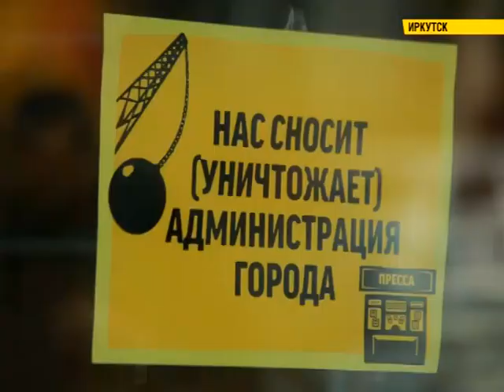Киоски сносят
Иркутск перестанет быть читающим городом. В этом убеждены представители газетных киосков. Им массово вручили уведомления о сносе торговых точек. Сейчас их более ста, но, скорее всего, останется только 18. Почему это происходит, выясняла наша съемочная группа.